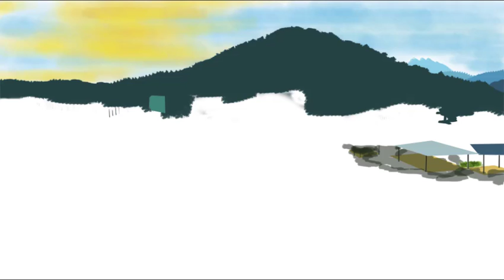Tamparuli's Hanging bridge || flat landscape painting || amateur style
I took 3 day to complete this landscape art because I don't have enough tools and I'm still beginner this software

Learn, practice & share